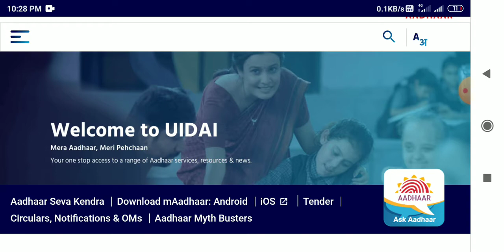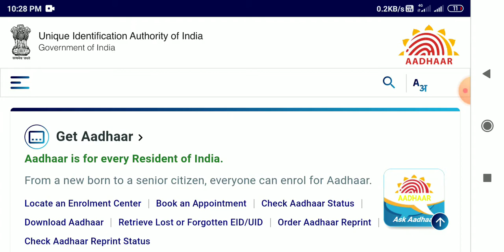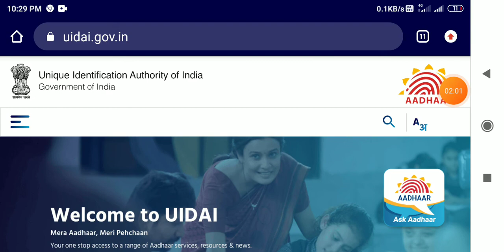नये बच्चों के आधार कार्ड कैसे बनाये ? क्या क्या डोकोमेंटे लगते है जानो Aadhar Card kaise bnaye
हेलो ऑल फ्रेंड्स स्वागत एक बार आपका दोस्तों मेरा नाम है पंकज भाई आप देख रहे हैं टेक्निकल बैठे जी यूट्यूब चैनल दोस्तों आज मैं आपको बताने जा रहा हूं कि आप बच्चों का आधार कार्ड कैसे बनवा सकते हैं उसमें कौन कौन से डॉक्यूमेंट लगते हैं पूरी जानकारी हिंदी में इस वीडियो को आप लास्ट तक जरूर देखिए अगर आप हमारे चैनल पर नए हैं हमारे इस चैनल को सब्सक्राइब जरूर कीजिए और एक लाइक जरुर कीजिए तो दोस्तों आप लोग नए बच्चे का आधार कार्ड बनाने के लिए आप लोगों को उसके जन्म प्रमाण पत्र की आवश्यकता होती है और उसमें उस के माता और पिता के आधार कार्ड की भी जरूरत होती है उस पर आप लोग एक मोबाइल नंबर भी दर्ज कर सकते हैं और बच्चे का सिंगर से और आंखें लगेंगे माया बाद में से एक उस समय वहां पर होना जरूरी है तभी आधार कार्ड बन पाएगा सही जान के फूल होने पर ही आधार कार्ड बन पाएगा आधार कार्ड बनाने के लिए आप लोग अपने नजदीकी सीएससी सेंटर या बैंक में तहसील में संपर्क कर सकते हैं धन्यवाद